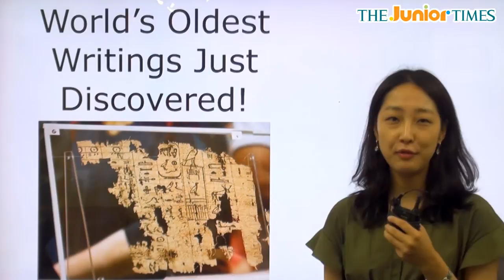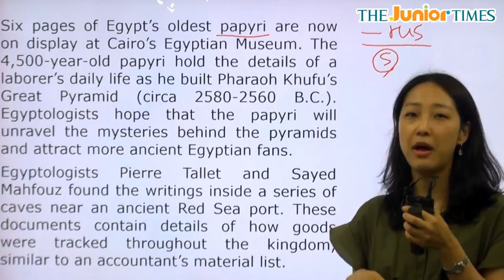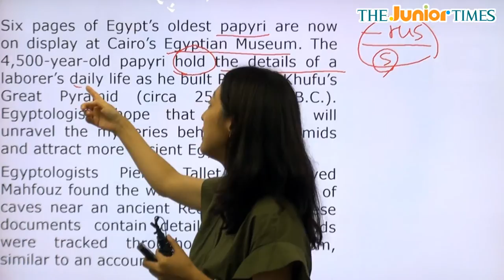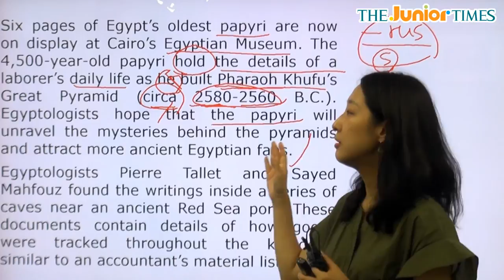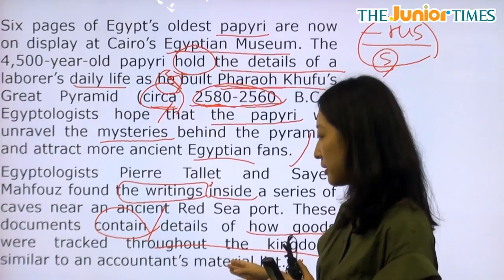World’s Oldest... - 전나리 선생님과 함께 하는 Hot Issue 동영상 강의 ( The Junior Times - No.647 )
4,500년 전 파피루스 문서가 발견됐어요!